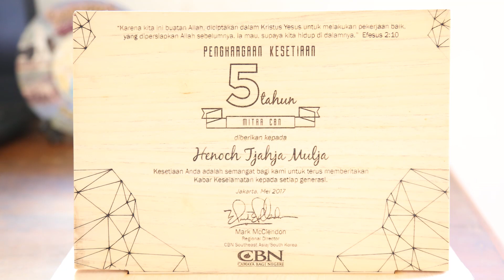Iman Membuka Keran Berkat Tuhan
Mari bermitra dengan kami (CBN) untuk memberitakan kasih dan kebaikan Tuhan melalui media dengan cara kreatif dan kontekstual. Informasi lengkap tentang pelayanan CBN kunjungi

Mari dukung pelayanan CBN! Dengan cara Anda menjadi Mitra CBN, kunjungi